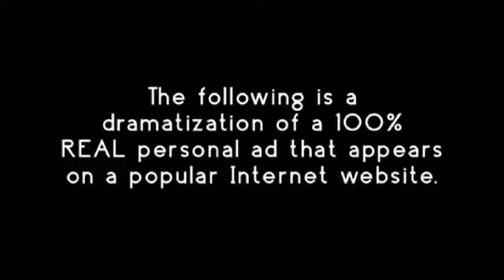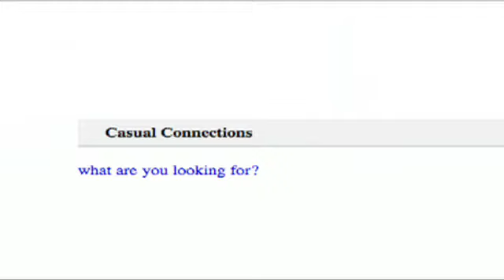Casual Connections - Episode 16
Long story short:

DRAMATIZED 100% REAL INTERNET PERSONAL ADS.

Featuring: Drew Smith
Produced by Pat Kelly and Jared Sales
Productions Manager Daryn McIntyre